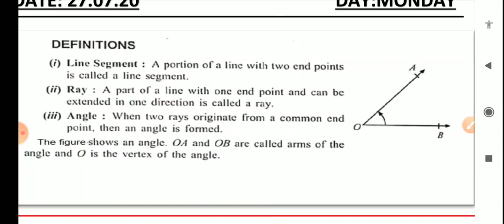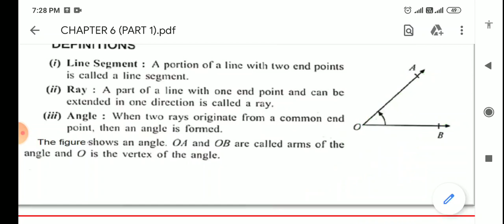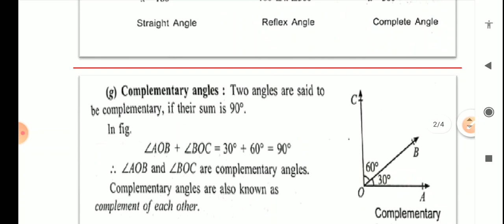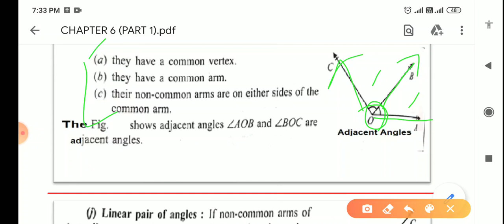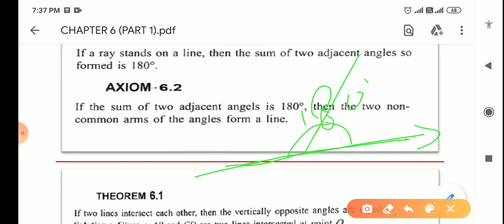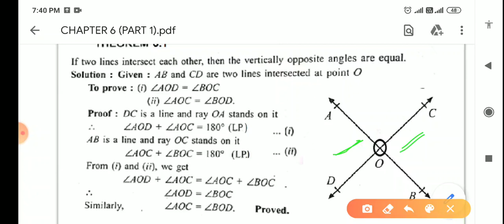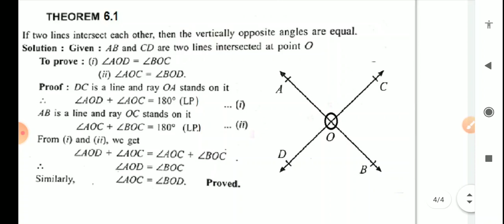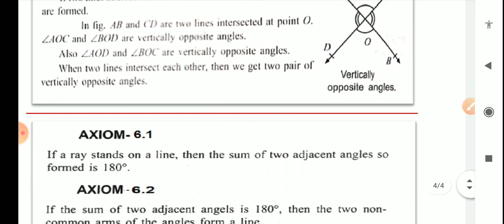Class 9 Mathematics ( Chapter 6)( module 1)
Ch6: Lines and angles : Definitions